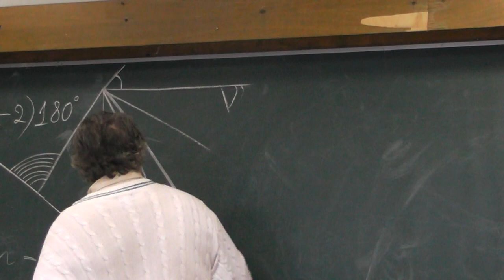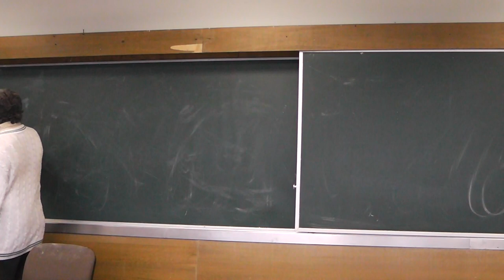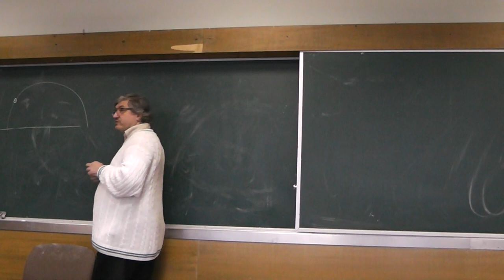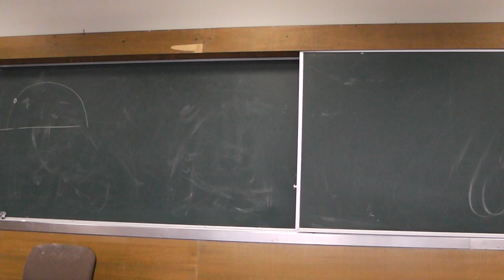76 Педагогическая традиция (144)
Через данную точку циркулем и линейкой проведите прямую параллельно данной прямой.

и
"«Геометрия в задачах». Александр Ханиевич Шень"